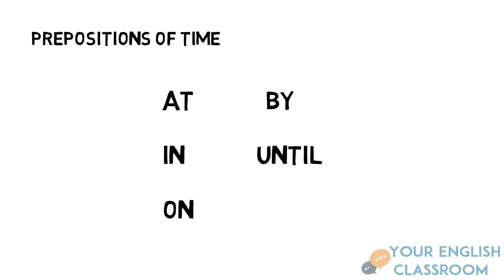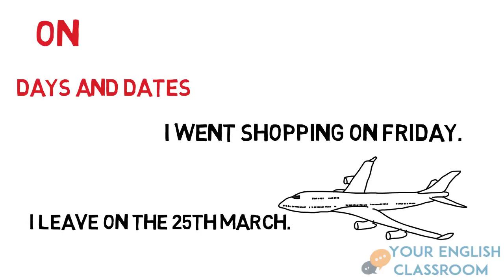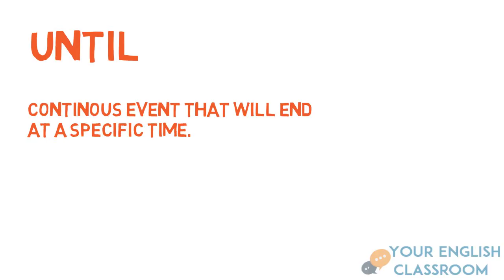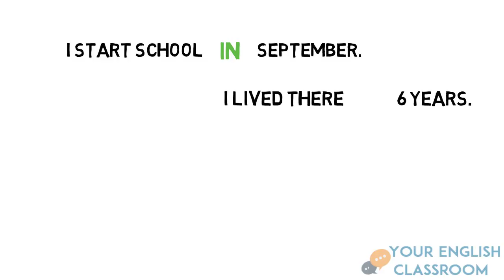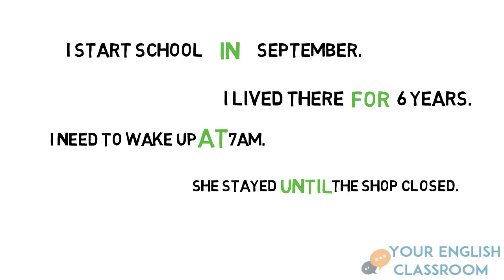Prepositions In English Grammar - (In, On, At, For, Until, By)- English Grammar Lesson.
Hi everyone!  Welcome back to 'Your English Classroom'!
In this video I will teach you what and how to use prepositions of time. Now although they are the same as other prepositions they are used a little differently. These prepositions are used to describe days, weeks, months, seasons and periods of time. This is excellent English practice regardless of whether you're a beginner, intermediate or advanced English learner. Also pay attention to the pronunciation in this video and think of which vocabulary can be used with these prepositions.

We will look at how you can use 5 of them,

At
In
On
Until
By

Let us know what videos you would like to see in the COMMENTS section and give us a THUMBS UP with the LIKE button if you would like to see more videos.